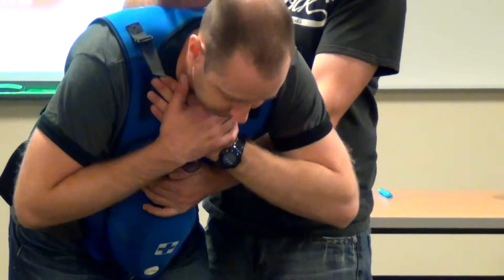Safety Training @ GPC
Great Plains College works closely with businesses to deliver Safety Training courses and provide the certification that is required for the development of productive and safe employees. Watch to find out more!